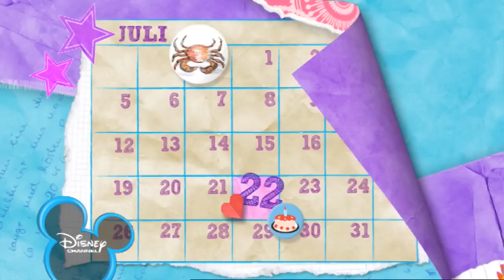Selena's Fanbook - Mein Leben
Selena Gomez, welche die Rolle der "Alex Russo" in "Die Zauberer vom Waverly Place" spielt, verrät dir hier spannende Details aus ihrem Leben!